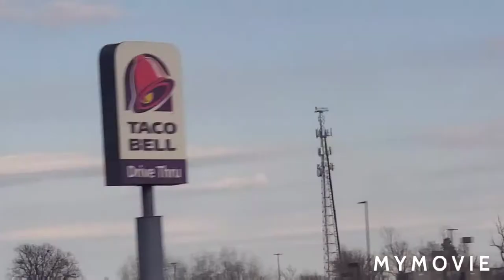The red/white cell tower, the grey tower with a rewired dual strobe and the wide fidelity tower.